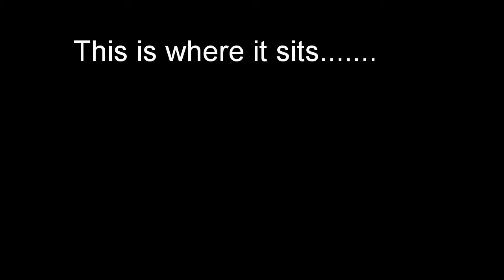Phantom 1.1.1 with GoPro Hero 3+ Black "flying" downtown Jacksonville, FL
Phantom meet tree. tree phantom.